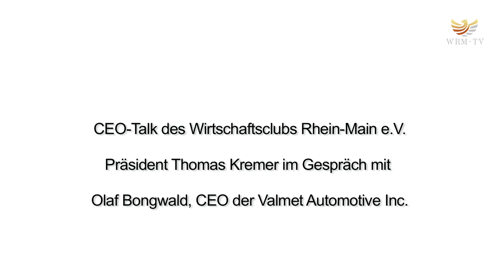Thomas Kremer im Gespräch mit dem CEO der Valmet Automotive Inc., Olaf Bongwald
Thomas Kremer, Präsident des Wirtschaftsclub Rhein-Main e.V. und geschäftsführender Gesellschsfter der b-k-p Consulting GmbH, im Gespräch mit dem CEO der Valmet Automotive Inc., Olaf Bongwald.